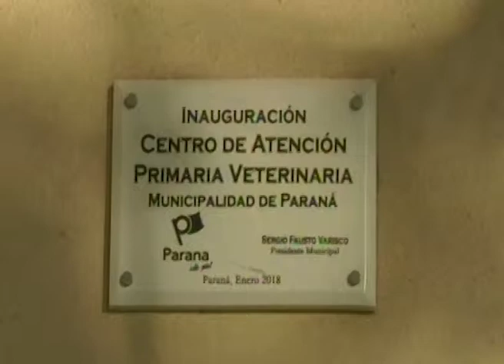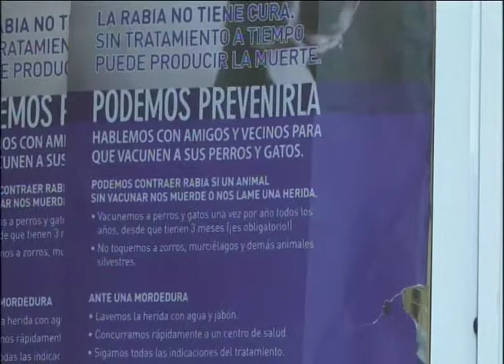ZOONOSIS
VETERINARIA PATRICIA SCHMIDT DIRECTORA DE SALUD ANIMAL. REPÚBLICA DE SIRIA 500. RABIA
TRAS EL HALLAZGO DE UN MURCIELAGO EN LA PEATONAL DE PARANA, DESDE ZOONOSIS RECORDARON LAS MEDIDAS DE SEGURIDAD PARA CAPTURARLOS Y RECORDARON LA IMPORTANCIA DE VACUNAR A LAS MASCOTAS.